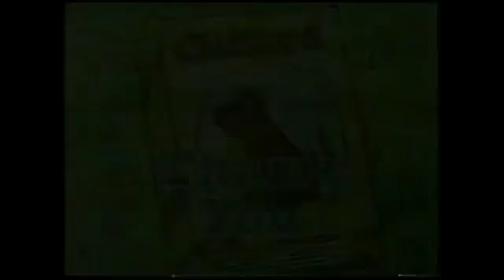PBS Kids Program Break (KNCT 2002) #3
Recorded after Clifford the Big Red Dog and before Dragon Tales
1. Clifford the Big Red Dog Funding Credits (2002, Version 2 RARE)
2. PBS Kids Dot the Transformation System Cue (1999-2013)
3. PBS Kids Quadrilatteral Next Bumper: Dragon Tales (KNCT)
4. PBS Kids Promo: Liberty's Kids (KNCT)
5. PBS Kids Spot: Ord's Ask for Help Song (KNCT)
6. PBS Kids Station ID: Switcher (Incomplete KNCT)
7. Coming Up Next on Dragon Tales: Zak and the Beanstalk
8. Dragon Tales Funding Credits (2002)
VHS Recording Date: November 2002